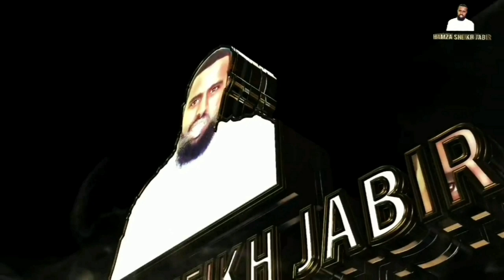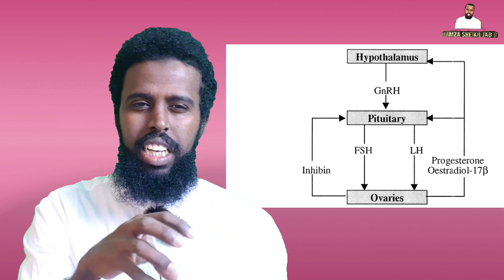Meshaa dhiraa khan hooksisu nyanyaatuu